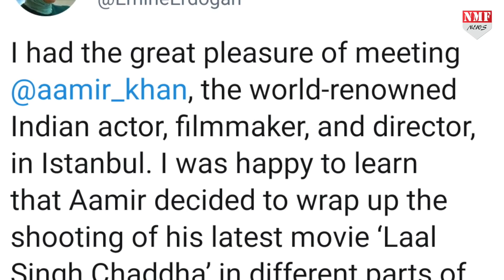बात देश की थी Modi ने Turkey दौरा रद्द कर दिया लेकिन Amir Khan शूटिंग करने पहुंच गए !